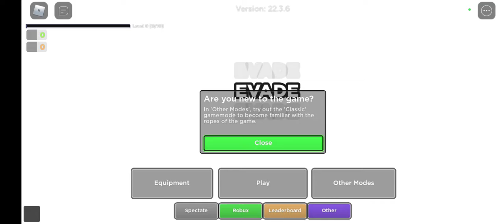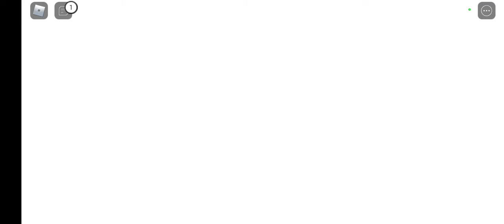roblox evade mobile player